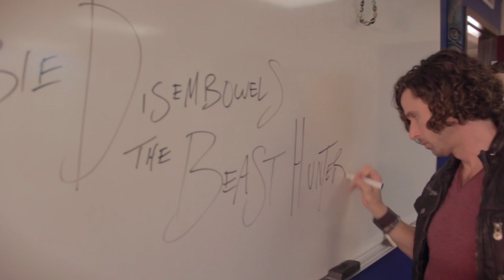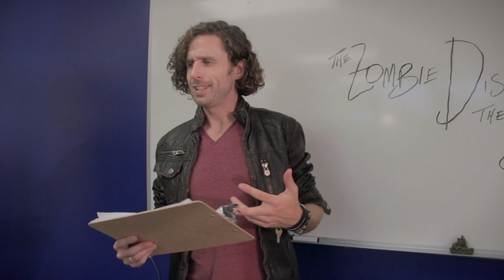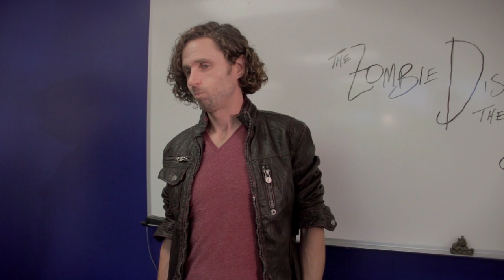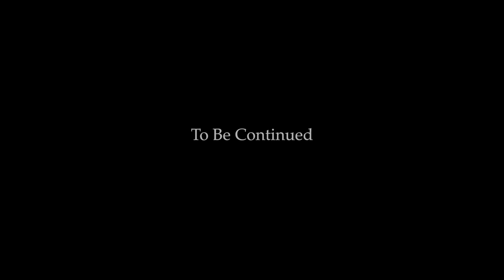Paradise High Episode 1: "Welcome to Paradise"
Paradise High is a web series created by the students of East Hollywood High School, Utah's only film-themed charter school.

to keep up on the content we release each day. Each piece of content adds depth to the story.

CREDITS:

Director: Josh Wagner.

Producer: Will McAllister.
Associate Producers: Ciya Turpin, Justus Page, and Heather Phillips.
Executive Producers: Rich and Megan Conder.

Written by: Lindsay Brown and Zach Johnson and Josh Wagner.

Based on a story by the EHHS 2012 Advanced Screenwriting Class: Zach Johnson, A. Rose Zollinger, Hearther Phillips, Lindsay Brown, Gerardo Erazo, Micah Dobbs, Alec Blycker, & Josh Wagner.

CAST:
- Lindsay Dunleavey-Bleu: Elizabeth Hall.
- Jesse Berry: Kirby Saxton.
- Florence Vitale: Shawna Eldridge.
- Billy White: Orion Lyman.
- Michi Nakimura Hansen: Taylor Conder.
- Harker Kendall: Allen Garcia.
- Paul Stone: Peter Lara.
- Mr. Raznotovich: Patrick Newman.
- Mr. Newman: Joshua David McLerran.
- Mr. Smith: Will McAllister.
- The Lunch Lord: Adrian Medina.
- Scott (Michi's boyfriend): Tony Madrid.

Cinematography: Mitchell Richmond.

Editing: Mitchell Richmond, Tyler Angus, Noah Simms, and Josh Wagner.

Original Music by: Nik Barron and also Austin Payne.

Production Designers: Justus Page and Sydnie Henderson.

Production Management: Rose Peckham.
First Assistant Director: Ciya Turpin.
Second Assistant Director: Rose Peckham.

Costume Design: Nalani Gillingham and Sydnie Henderson.

Makeup: Ashley Rowlands, Marimargret Park, Arachne Hagen, Kerigan Nichols, and Naomi Goss.

Art Department: Sydnie Henderson, Nalani Gillingham, Alyssa Strasberg and Arachne Hagen.
Propmaster: Autumn Jensen.

Sound Mixer: James Houtz.
Boom Operator: Kenyon Ross.

Visual effects: Aaron Christensen, Sydnie Henderson, and Josh Wagner.

Camera Operators: Noah Simms and Aaron Christensen.
Assistant Camera: Carlos Perdomo and Chance Kimber.
Electrical: Mitchell Richmond, Carlos Perdomo, Noah Simms, and Aaron Christensen.

Craft Services: Stephanie Harper, Laksana Scholle, and Rich Conder.

PA: Ty Scholle.

Foley: Aaron Christensen, Kenyon Ross, Josh Wagner, and ItsGazHQ,

Featured extras in this episode: Logan Lorenc, Mickey Castro, Erin Blycker, Evan Fietkau, Pam Hernandez, Kenyon Ross, Carlos Perdomo, and Aaron Christensen.

Special Thanks to Intermountain Bobcat, Walmart, The Salt Lake Film Society, Usana, Eric Lindsey, Katrina Walker, Jim Dumas, Dameris Mendoza, Mary Ann Hess, Jim Snyder, Bobby James, Tyler Smittle, James and Barabara Brodhead, Anthony and Tara Berg, Huston Evans, Christian Jensen, and Jamie Wagner.